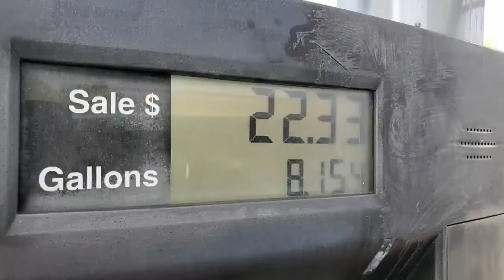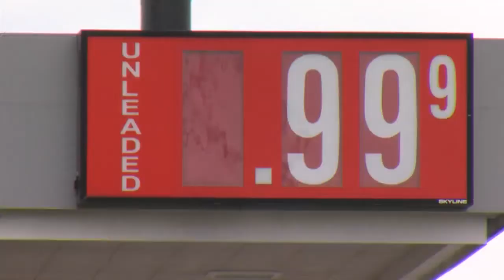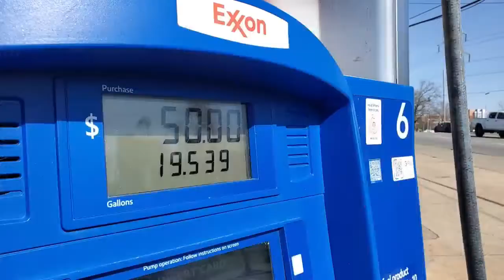Pandemic, winter storms causing spike in gas prices